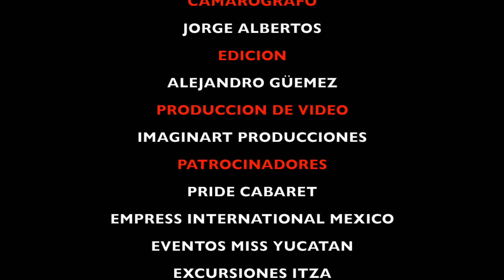TU CARA ME LATE / PRIMERA GALA "DOLIDAS"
TU CARA ME LATE ES UN REALITY SHOW
ORGANIZADO POR EVENTOS MISS YUCATAN Y SE REALIZA EN PRIDE CABARET EN MÉRIDA YUCATÁN!!!
Y NUESTRA ABUELITA CONSENTIDA NOS TRAE TODA LA INFORMACION!!!